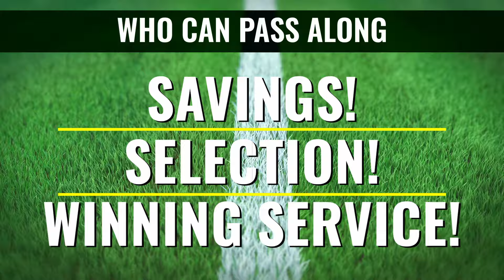Football Season is Here and so are the Deals at Sandy Sansing Dealerships!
Football season is here and we are as excited as you are so we want to PASS along Savings, Selection, and Winning Service to you!!! Stop by any one of our 11 locations in Pensacola, Milton, Daphne, or Foley, or visit us today!